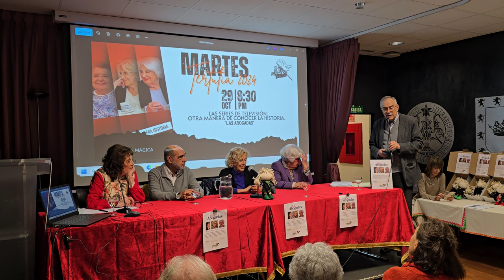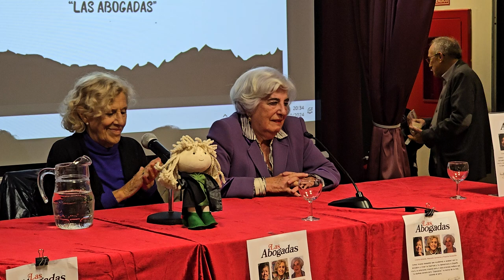"Las abogadas". Las series de televisión. Otra manera de conocer la historia.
La verdadera historia, para la tertulia de La Flauta Mágica en el Ateneo de Madrid.
Mesa redonda en la que participan Manuela Carmena, Paca Sauquillo y Jesús Duva.
¿Sabías que hay una serie de TV sobre la historia reciente de España?
¿Sabías que fueron cuatro heroínas las que se enfrentaron a la represión franquista?
¿Y que fueron víctimas de lo que se llamó la matanza de Atocha?
¿Sabías que la democracia estuvo a punto de irse al traste?
Descubre la verdadera historia de la serie "Las Abogadas" contada en primera persona por sus protagonistas.
Te esperamos en la tertulia del martes, como siempre, en el Ateneo.
Presenta: Pedro López Arriba.
Modera: Elena Escobar Rodríguez-Monje.
"Hay ocasiones en las que es más sencillo conocer y contar la historia... esas en las que has sido parte de ella." Elena Escobar.